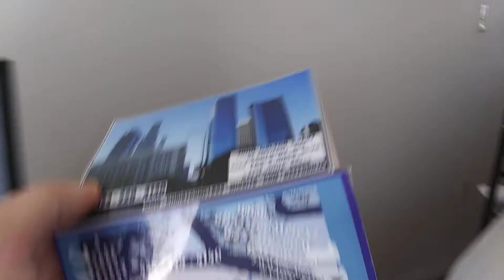February 23, 2021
TREASONOUS BRUMMER MARINES